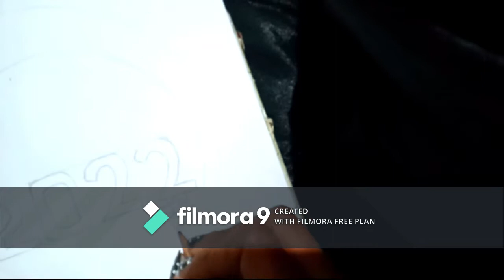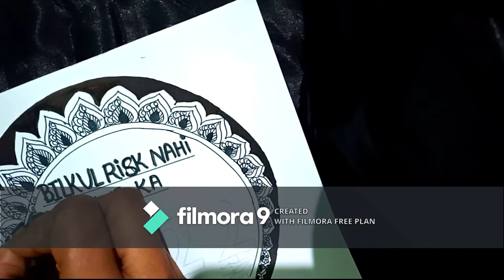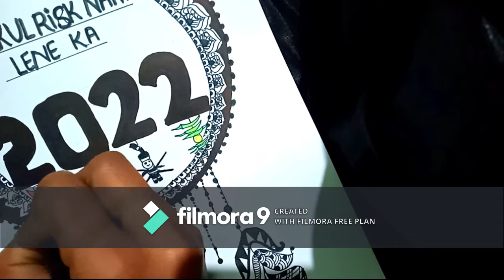Dream Catcher - Mandala Art celebrating 2022 | Funny Art || EGA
Wishing you a very happy and prosperous year of life
whatever we have faced and learned let's keep that understanding around us and live this year carefully keep social distancing, wear mask , use sanitizer follow the guidelines and spread awareness as much as you can and be healthy and prosperous and enjoy our life beautifully by doing something that excites us to wake up in the morning.
Love you all : )
                            ' Health ke Saath koi Risk Nahi '
a very " HappyNewYear " 2 all of you

Creative Art , wishing 'Happy New Year' with
| Mandala Mix |

7 Requirement to Create this Art :
- Curiosity
- Paper
- Pencil
- Eraser
- Compass
- Black Sketch
- Black Pen

"The purpose of art is washing the dust of daily life off our souls.” - Pablo Picasso